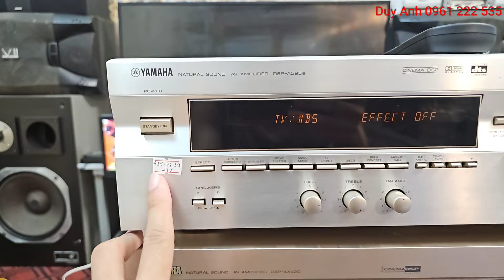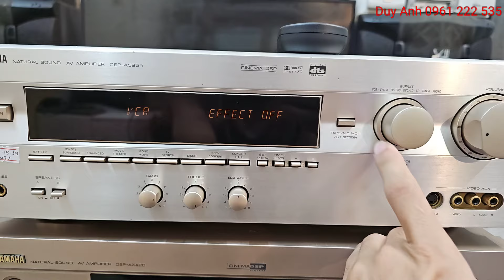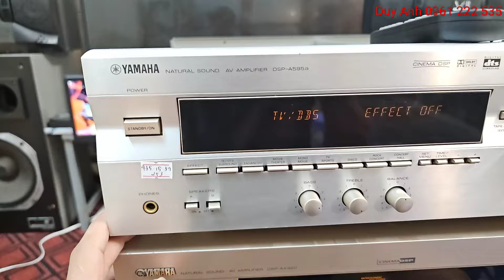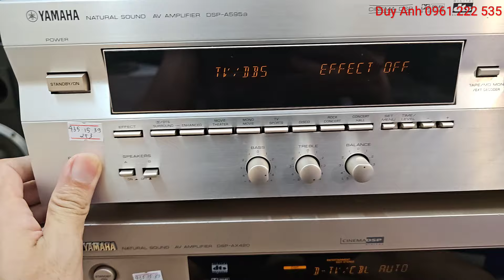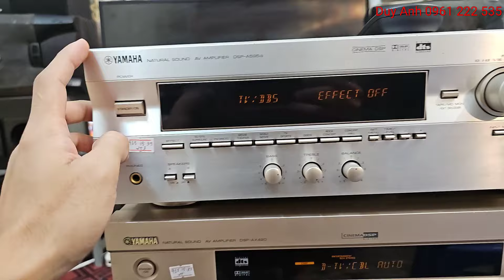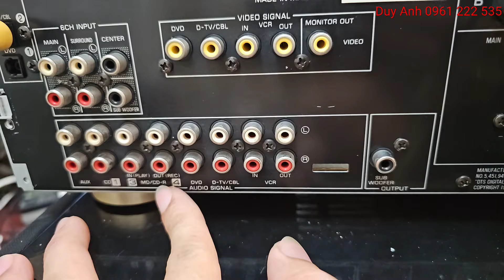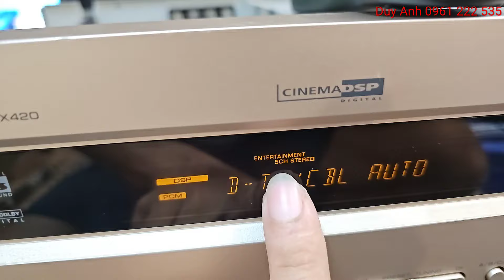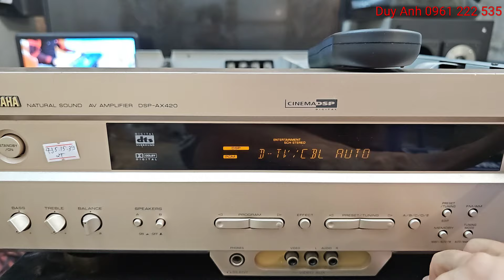270W có giải mã chuẩn 24bit từ Tivi 10 Sò Than máy khỏe nghe nhạc hay hơn tầm tiền LH 0961222535